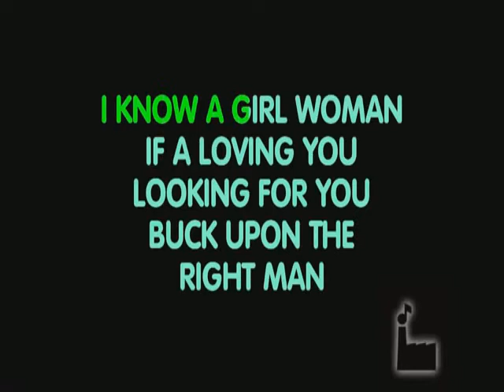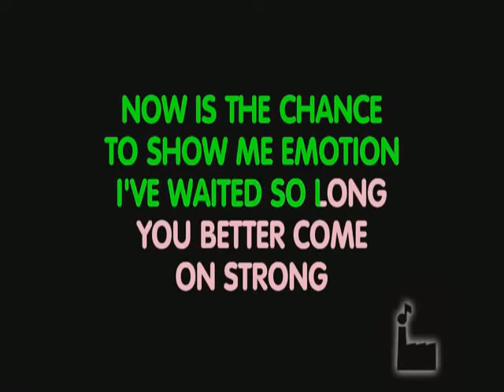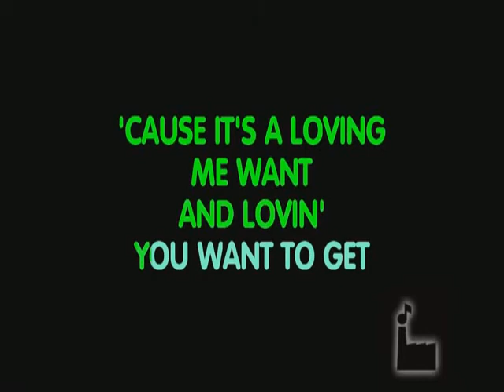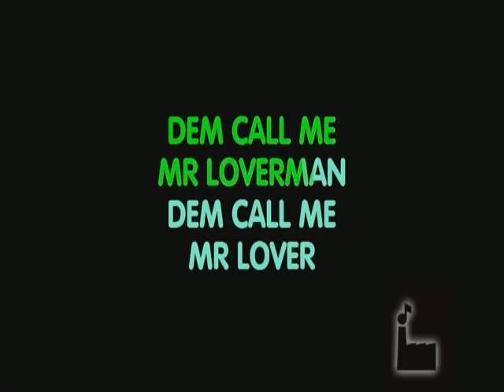Shabba Ranks - Mr Loverman (Lyrics)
P.s. did this video years ago when i started being lazy and taking karaoke videos and switching the audio, trying to edit them to match the song pattern. Enjoy